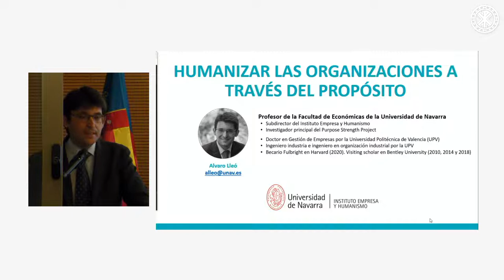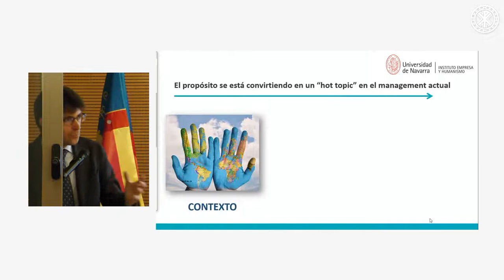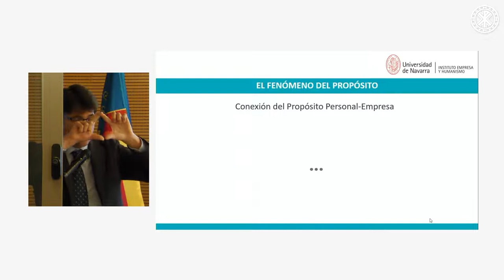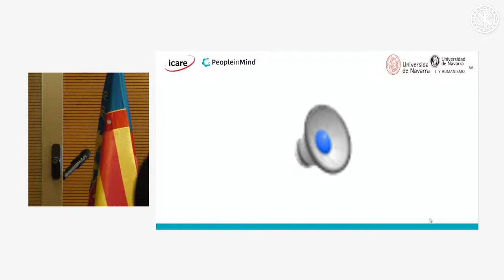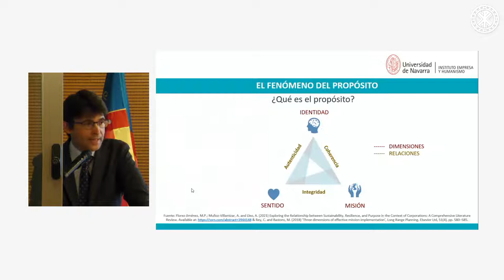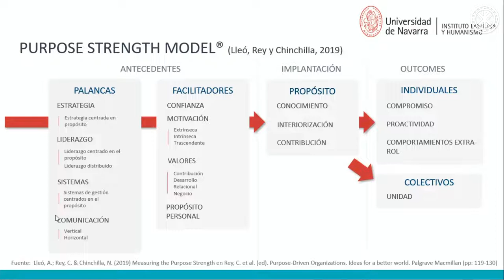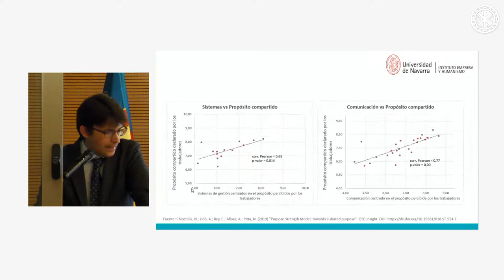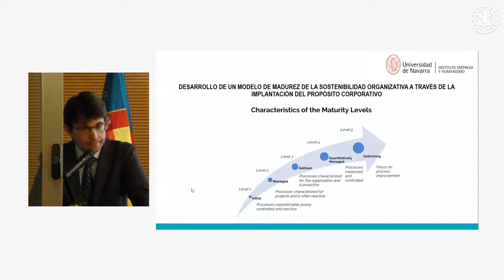Cátedra PAVASAL: HUMANIZAR LAS ORGANIZACIONES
Conferencia impartida por Alvaro Lleó